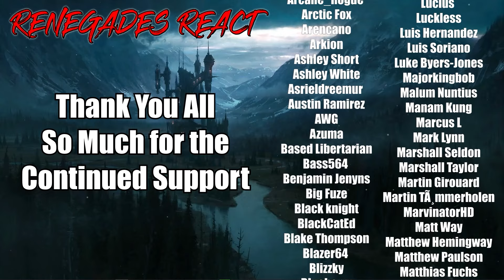Re:Zero − Starting Life in Another World - 2x13 | RENEGADES REACT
Patron Saints:

aaron patrick
Adam Gleaton
AlaskanJosh98
Alessandro Inzirillo
Alex
Alex Jay
Alexander Rost
Aliff Sonny
Alunnar
Amy Howell
Anathon
Andre Bradford C Diaz
Andres Vega
Andrew Davis
Andrew Inman
Angel Rivera
Anoj
Anton BjÃ¶rn Emilsson
Apple_Juice426
Arcane_Rogue
Arctic Fox
Arencano
Arkion
Ashley Short
Ashley White
Asrieldreemur
Austin Ramirez
AWG
Azuma
Based Libertarian
Bass564
Benjamin Jenyns
Big Fuze
Black knight
BlackCatEd
Blake Thompson
Blazer64
Blizzky
Blueberry
Brenden wells
Brennan Gerrell
Brittany Goen
Bulkswine
Canadian_Caesar
Casey
CHA0SXIII
Chance Jensen
Charles Rogue Dragon
Charleston Gamer
Chase Wagner
cheesesoda
Chris Dryden
Chrisian A Moore
Christina Carley
Christopher
ChronoVulpes
Church
Clock-Tok
Cody Barnes
ColdPhilly
Colton
colton biggerstaff
Coma Blitz
CommanderNomNom
Connor Brown
Corey Costello
Cowboy Coyote
CptBlitz
Crimson Reaper
Crimson Revenant
CursingThrone92
D
D.M.C.
Dana Mario
Daniel Gonzalez
Daniel Metcalfe
DanielFRod
Dark Lord
Dark_SinTeX
Darkcarkiller666
Darkened_SNIP3R
DarkPrime25
David Chisholm
Deathgrips099
Delta
DemonGamer67
Devin bristol
Dezso Teo
Dimitri Mendev
Donald Armstrong IV
douledamn
Dr.Skuller
dragonking unity
dubstepgamer X
DudeInBlue
DunnBeDa1
Dwayne Pope
DWhit
Dylan Tapp
Eagle Squad
Eddy Reinhart
Elias Cristerna
Elijah Moffett
Elliott Leeks
Eoin Conlon
Epic Bingewatcher
Eric Banks
ERIC BARTON
Erick Ruiz
Ethan Davis
Ethan Peregoy
Eviltwin01
Evo
Extinctionteam75
FaalofMan20
Faletlon
Finnishturska87
Fluffyfreshmeat
fly crap
fnaf3tank
FranklyHam
Freddy69
FunkyJunky22
Gamara204
Gamegod4
Garrett
Gary Platt
Gavin Hintz
Geno
Ghostrider Gold
godzilla 312
goldenluger
GoldenSun762
Grayscale
Grayson Benner
gunnerzblades
HailRedKing
Hastur, The Yellow King
HelBoy16
Henny Zhi
Hikoro
HimuraXIII
InquisitorXarius
Inverse Voltage
iPhoenixPlayz
Isaac Roa
Jacob Pollard
Jacob W.
Jacobus06
James Andersen
James Eugene
James Fernandez
James Nicholson
James Pagel
Jared Cappel
Jason Green
Jazz 1255
JD
JDawg9903
Jeffrey
Jeffrey Rillon
Jeremy Kaulmann
Jestapath
Jim Kerrigan
Jimmy Nguyen
Johan Cedillo
Johan Stenfelt
John
John Cabral
JohnFastolf101
Jonathan A Vicars
Jonathan Rager
Jonathon Forney
Jordan
Jordan Wu
Joseph Allan
Joseph Dungan
Josh King
Joshua Gair
Joshua Sharer-Martin
Joshua Webb
Jovan Ramos
Juan Garcia
Just Chris
Justin
KaijuPaladinGabriel
Kara Rohlman
Kau Komori
Kay Scruton
Kelvin gaming
King Joe
klmx
kris cook
Kristian Laber
Kwang Chul Kim
Kylen
Lake Hawk
Landon Hiles
Laptop759
Lazzy
Lea
LeaderBlue
Lily Panda
Lindsey Rapisarda
Lj O'Rourke
Lofti
LovetheDove
LRC Napkin
Lucas Hogh-Janovsky
Lucius
Luckless
Luis Hernandez
Luis Soriano
Luke Byers-Jones
Majorkingbob
Malum Nuntius
Manam Kung
Marcus L
Mark Lynn
Marshall Seldon
Marshall Taylor
Martin Girouard
Martin TÃ¸mmerholen
MarvinatorHD
Matt Way
Matthew Hemingway
Matthew Paulson
Matthias Fuchs
max
max mckenzie
Melissa Espinoza
Melymel
Michael
Michael Evans
Michael Gregory Cote
michi_9871
Mighty Snake
Miguel Castillo-Bailey
Mikaal mcqran
MoistureMolly
Monsi7
Mr. Happy
Mr. I Like Spam
Mystique Meredith
Name Unknowner
Nathan Fair
Nathan Prieto
nek
NexusDreamZ
Nicholas Delcambre
Nick J
Nicolas Dealey
Nightwolf37
Noah Barnhardt
Noah Morgan
Nora Schnee
Noran Maann
Nova Rose
NullVoid
Oax Al
OhHai_Its Joe
OKTOKAT
omar
Omniczar
Owen
paranoid mind
Patience Daniel
Peter Keogh-Lynn
Phantom Pyralis
PhantomICE87
Philip Munoz
Phillip J Smith Jr
Plaguemonk42
PotterBrony
Ramon Moreno
rashaun moore
ray kent
Reaver Daemon
Recurve Gaming
Redemption
Rerekura mataamua
Richman1887
Rick Hound
RiZen
Robert F. Atrozskin
Robert Farrow
Roninn Hasstings
Ronny123
ross lingard
Roy Marax
ryan anderson
Ryu
SÃ¸vuOwO
Sandru
Sant25
Scar
Scott Slade
Scott Wright
Sean Anderson
SeaRaccoon
Shadow Quill
ShaiGuy
Sharkman
Shimell Williams
SilentValor
Singed Corpse
SlayerG88
Slendecker
Sliksick
Slip
smite me god
SNIPERSLAYER999
Snow
Somerandomguy
Son_of_Nemesis
Son_of_Revan
SouthStar
speeder2020
Sref
stephen crowell
stevmaster11
SuperMandibleClaw
Syenna Lupfer
Szymon K.
Tenebris Narud
tentaculls
Tesla116
TFrenchCanadian
The Manx
Theironcart
TheLoneLogan
TheQ651
TheTinman1996
Thezion1111
Thomas Martin
Thomas S
T-Money
Tokusa
Tomas Barreda (Tomyhill)
Touch Me
Travis Tierney
Tribal Typhoon
Tristan johnson
TrueAuraGuardian
Tshad Oswald
Twigo
Twiska
Tyler bandin
Under
Underuins
Unksa1198 Why
Valkyrie
Van Hohenheim
Videogamefreak34
Voltage
Vueko
weber_ dk
WeskerStars1987
William A. Riley
Willie Broughton
Wok
Wolfe26
Wulfric
X3ra
Xankoshu
Xavier Lavoie
Xaviro_
Xicen
Xmnan
yeetyeet 277
Yuriko
Zekria
Zone Z1